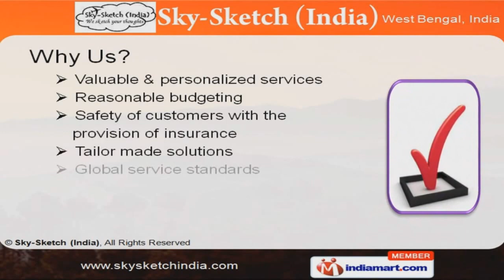Travel and Tour Packages by Sky - Sketch, Kolkata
Welcome to Sky-Sketch (India)Offering Tour & Travel Services, The company was incorporated in 1997, at Kolkata. Our State-of-the-art infrastructure & strict adherence to quality help us to Cater Caribbean, Africa & Europe Valuable, personalized services & Reasonable budgeting make us the first choice of our clients. Our product list covers Family Tour Packages - Holiday Packages - Destinations in India are some of our services. We offer Sundarban, Andaman & Nicobar Island Tour Package that are best in the industry amongst others. Histories of Sikkim & Costal Tourism in India offered by us are in huge demand across the global markets Our Tourism Information of Arunachal Pradesh & Kerala the Gods Own Country are a class apart. Along with that we offer Malaysia Truly Asia, Hongkong & China Tour Packages are available at competitive prices We also provide Adventure Tourism in India, Thailand & Singapore Tour Packages that are nothing but the best solution for all your needs.